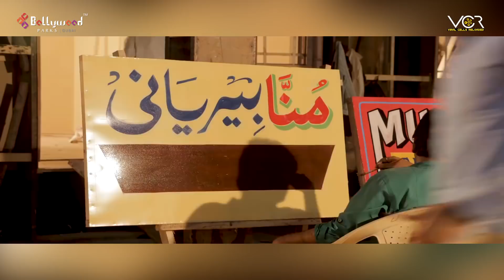Raazi Movie Review & Interesting Facts by Bollywood Triview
Bollywood Parks Dubai presents Bollywood TriView: Analysing the success of Raazi , with interesting facts about the real ‘Sehmat’
the thriller that has made the nation proud.

MeghnaGulzar helms this thriller that has made the nation proud. Based on the novel HarinderSikka Calling Sehmat,
starring the immensely talented AliaBhatt &

music & footage Courtesy: Zee Music & Dharma Productions